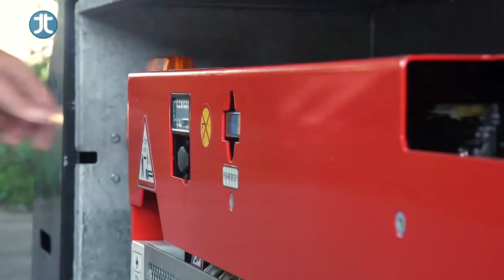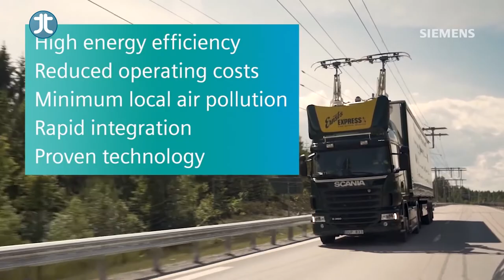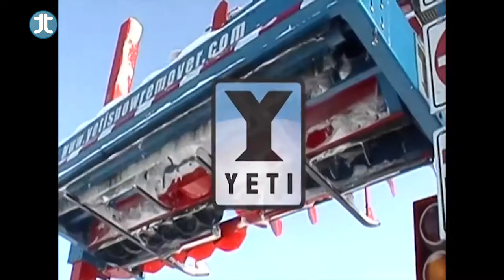Most Amazing Truck Inventions You Must See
Get ready to be amazed by these newest trucks Inventions!!!